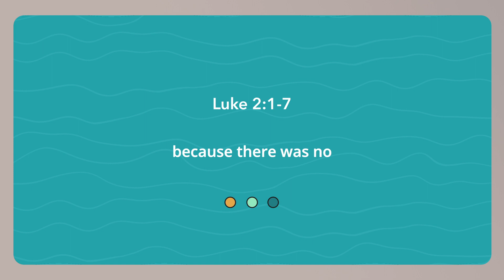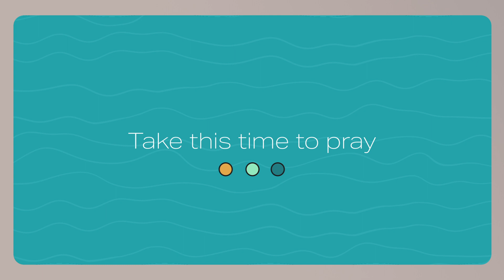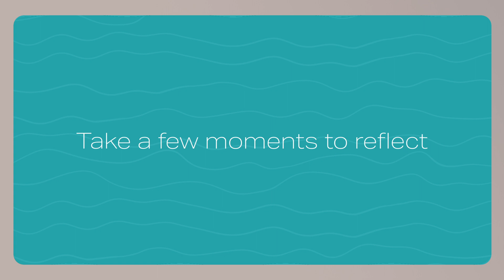Day 17 Advent - Luke 2:1-7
Join us through the month of December as we prepare our hearts for Christmas.  Each day we will be reading a piece of the Christmas story and given an opportunity to put something into practice.